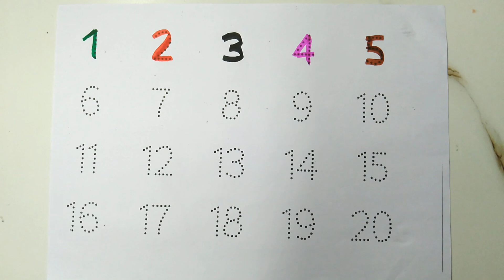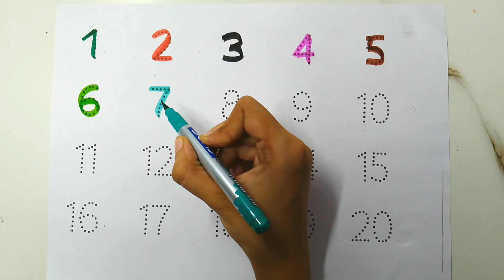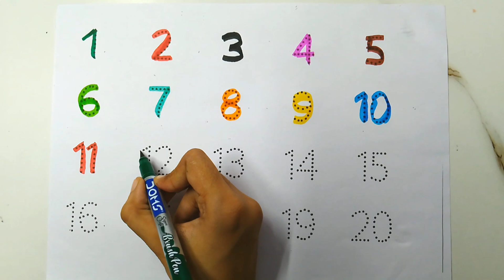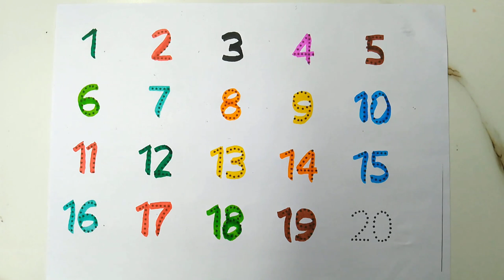Numbers, 123, ginti, 12345, 1 to 100 counting, 1 to 10, 1 to 20 spelling, abc, abcd, part- 158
one two three, learn to count, 123 Numbers, 1 to 100, 1 to 20 counting, ABCD, alphabet, one two three, 1 to 100 counting, 123, 123 Numbers, Learn to count, 1 to 20 counting, ABCD

ए फॉर एप्पल बी फॉर बॉल सी फॉर कैटडी फॉर डॉग

123 counting
1 2 3 counting
1234
1,2,3
1,2,3 counting,123 number
123 number counting
1,2,3,4
Counting number
1 to 100 number
1 to 10 number
1 to 10 number counting
1 to 10